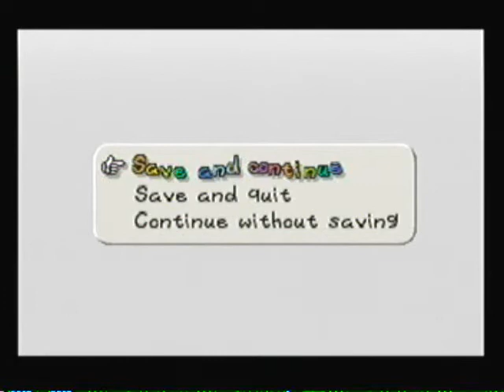Let's Play Paper Mario, Chapter 5 Ending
We face off against the Lava Pirahna